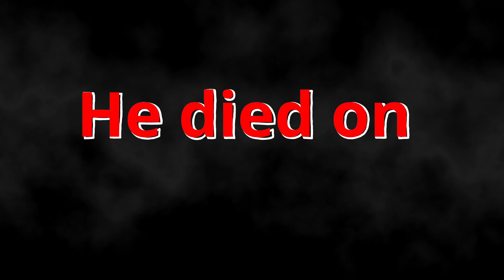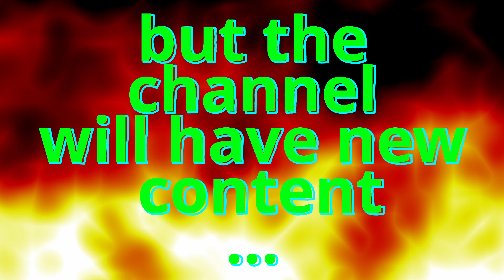Story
Thanks for evriting.